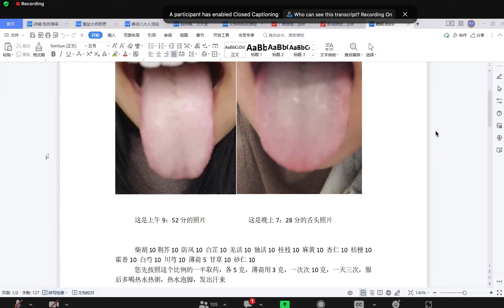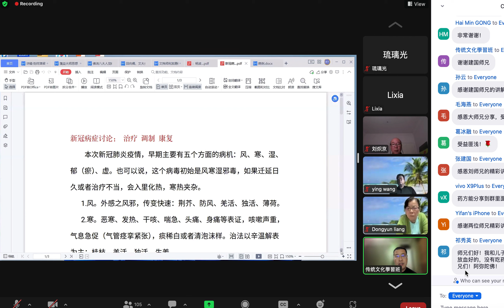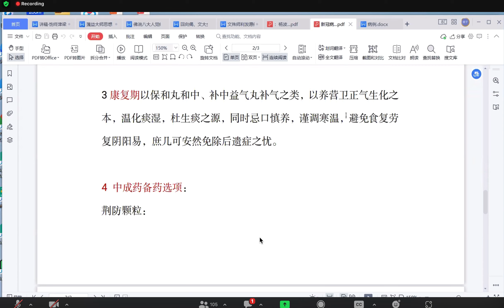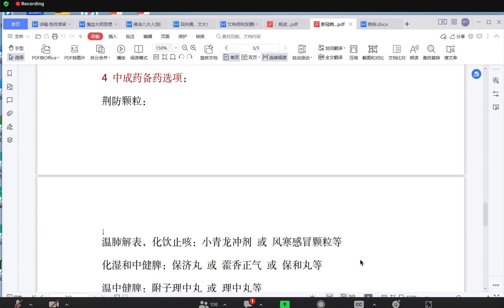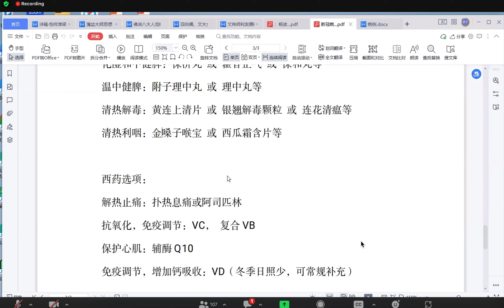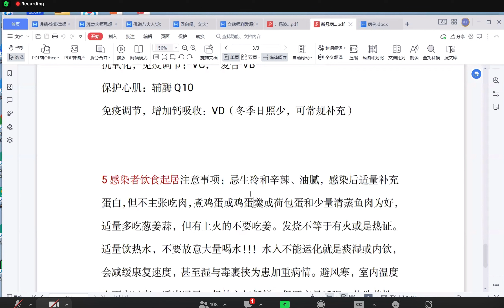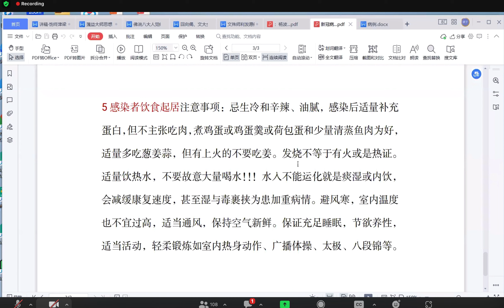2022 年终有关新冠病毒讨论会--杨波博士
2022 年终有关新冠病毒讨论会--杨波博士
杨波医师简介： 副主任医师 教授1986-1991山东中医药大学针灸专业本科，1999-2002山东中医药大学针灸专业在职研究生，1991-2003山东中医药大学第四附院～淄博市中医院针灸科副主任，2002年晋副主任医师，2003年来英国从事中医工作。 现任英国中医整体治疗中心主任，欧洲中医心理学研究院院长，世中联中医心理学学会副会长，英国中医学院教授，国际现代舌诊学会常务副会长，山东中医药大学海外校友会副会长，英国中医师学会外联部部长，世中联脉诊委员会理事，世中联高血压委员会理事，世中联青年中医培养委员会理事，世中联情志病委员会理事。喜欢研究传统针刺技术及脉诊，发现了早期情志创伤脉的特征性脉象——副脉，提出了“脉诊时空性原理”，并开展“时空脉诊指导下针刺催眠疗法治疗情志相关疾病”的研究，提倡中医整体治疗，将整体整复、针刺调气血、针刺治神以及中药有机结合在中医治疗中。